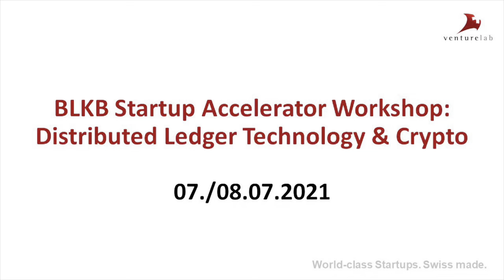BLKB Startup Accelerator Workshop: Distributed ledger technology & crypto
Our partner Basellandschaftliche Kantonalbank collaborates with pioneering start-ups with solutions around distributed ledger technology and crypto. This includes all advanced technology-based solutions concerning real estate, sustainable finance, mortgages, investing, and tokenization of assets.

Apply if your startup offers innovative solutions leveraging distributed ledger technology and crypto approaches that are applicable for the Swiss market. Ensure that you keep BLKB's focus on sustainability in mind when tailoring your solution to an envisioned partnership.

Six selected start-ups were invited to the BLKB Accelerator Workshop on July 7 & 8, 2021 to pitch and work with BLKB’s management and solution experts.

The goal was to set up a pilot project or a proof-of-concept during the months subsequent to the workshop. Those shall lead to:

- An implemented and tested regional pilot project,
- Capability build within BLKB and the Start-up,
- Potential scale up on national level.